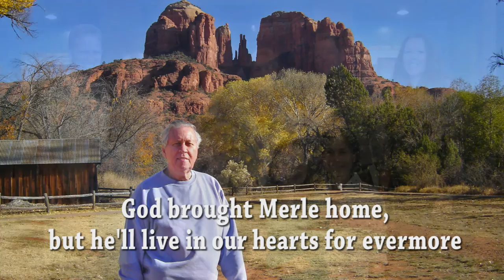Merle Foley Memorial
Merle Foley Memorial in Sun City Grand, Arizona. Friday, August 14, 2015. Rest in Peace Merle, we love you.